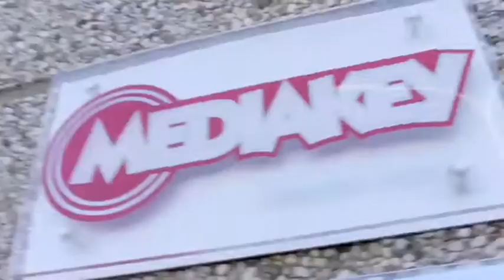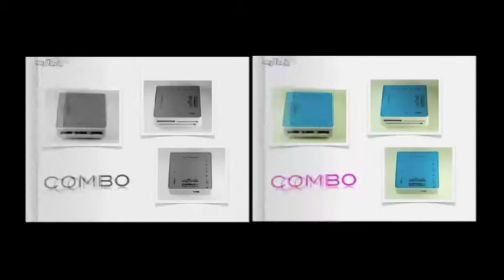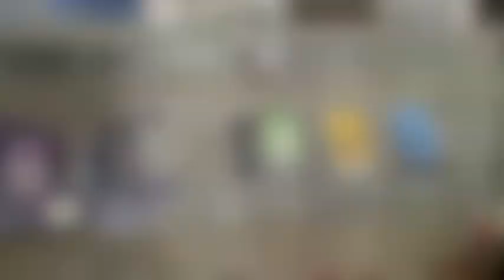Media Key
Video Aziendale Media Key